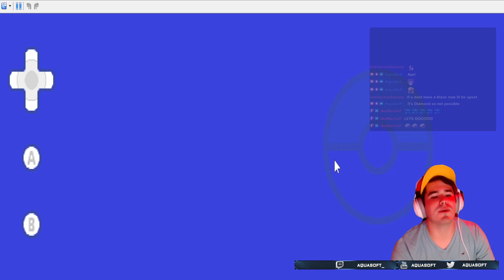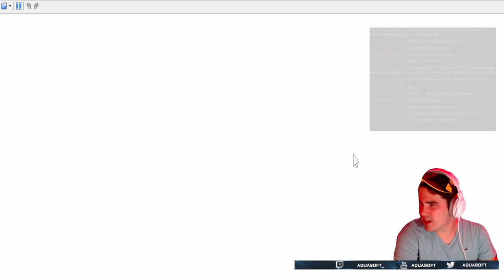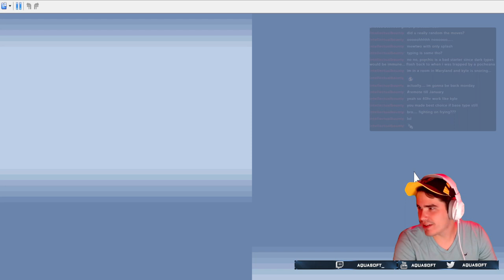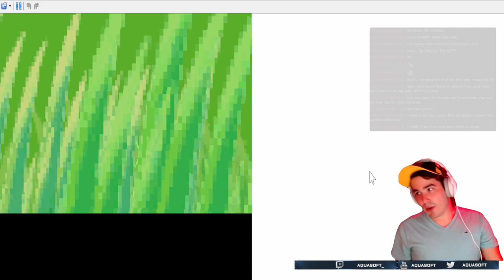My First Nuzlocke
Playing through a Pokemon Diamond ROM randomizer with the nuzlocke rule set